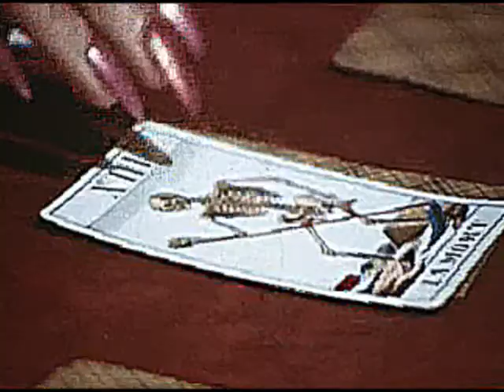So Long, Sad Clowns [song by Ryan Lowrie]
maladapt ballad